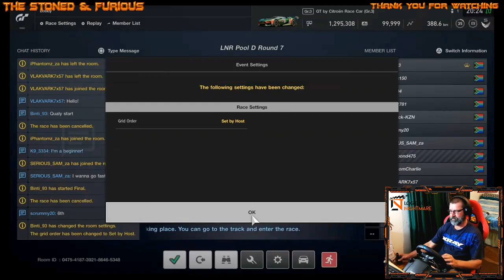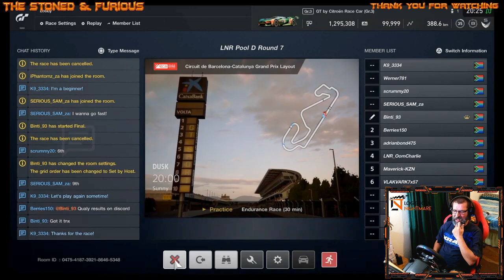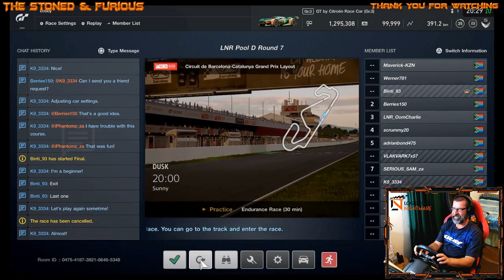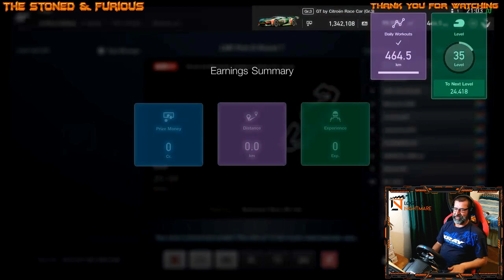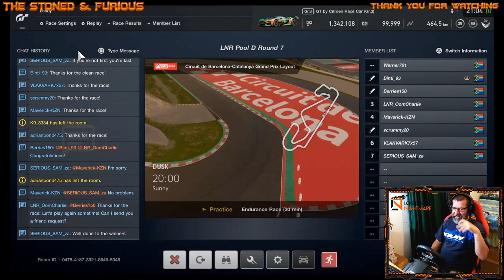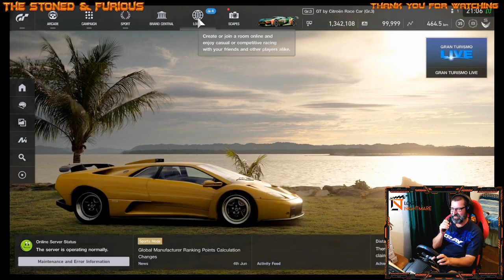LNR Season 3 - Race 7 - Pool D - Maverick-KZN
I am a GT Sport Sim Racer competing in the South African Logistical Nightmare League.

LOGISTICAL NIGHTMARE is South Africa's premiere online simulation racing organization and serves home to some of the best local competitive drivers (Sim-Racing) while simultaneously building a lifestyle gaming brand. It is our aim to help the progression of sim-racing both locally and internationally by raising levels of competition and increasing public involvement and developing corporate opportunities.

Teams of two drivers take part in a weekly race every Sunday for a chance  to WIN the trophy!

To be apart of LOGISTICAL NIGHTMARE sim racing doesn’t require any subscriptions or sign ups. Click on the link below if you want to join:

Catch you on the virtual tar !!!